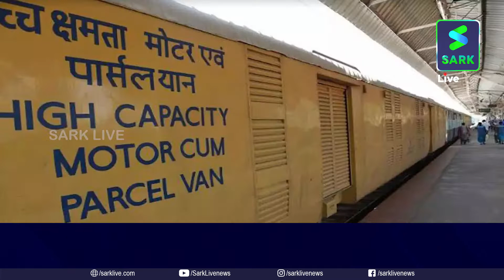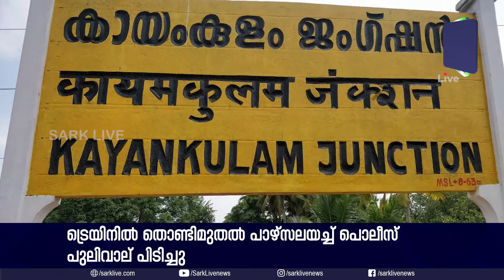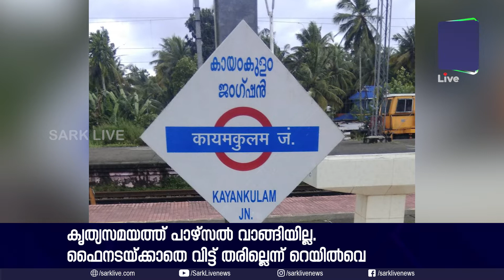തൊണ്ടിമുതൽ ട്രെയിനിൽ പാഴ്സലയച്ച് ഒടുവിൽ വിട്ടുകിട്ടാൻ പിഴ അടക്കേണ്ടി വന്നപ്പോൾ കോടതി കയറി പൊലീസ്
ട്രെയിനിൽ തൊണ്ടിമുതൽ പാഴ്സലയച്ച് പണിമേടിച്ച കേരള പൊലീസ്. മണിക്കൂറിന് 10 രൂപ പിഴയാണ് പാഴ്സൽ കൃത്യമായി കൈപ്പറ്റിയില്ലെങ്കിൽ റെയിൽവെ ഈടാക്കുന്നത്. ഒരാഴ്ച പിഴയായ 1500 രൂപ അടക്കാൻ റെയിൽവെ പറഞ്ഞപ്പോൾ പൊലീസ് കോടതിയിൽ പോയി. പക്ഷേ കോടതി ഹർജി തള്ളിയപ്പോൾ കുറത്തികാട് പൊലീസിന്റെ പിഴ 7500 രൂപയ്ക്ക് മേലെയായി. സംഭവം ഇങ്ങനെ..
Mainour Parcelled Through Train And Police Landed In Big Trouble